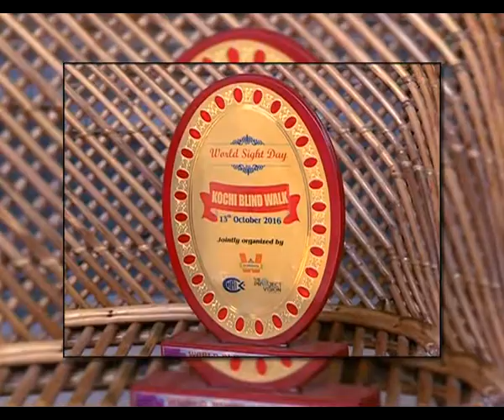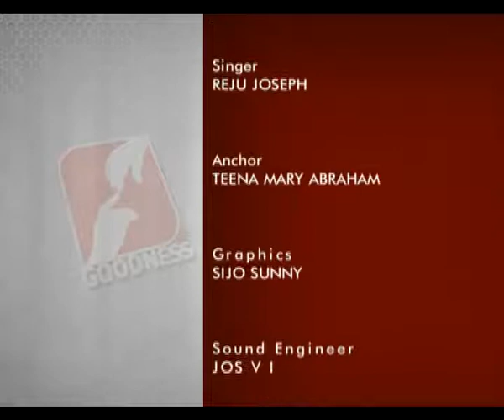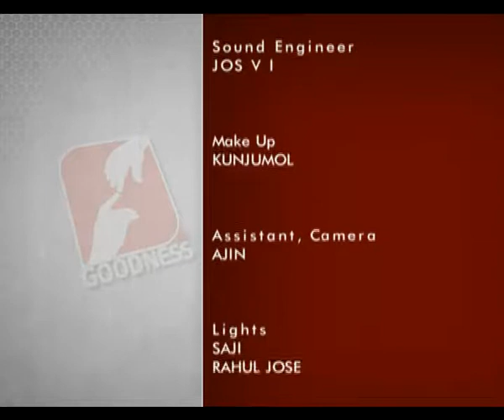KANAL VAZHIKALIL EPI 43 K J Varghese ഒരു പ്രതിസന്ധിയിലും തളരാതെ മുന്നോട്ട്